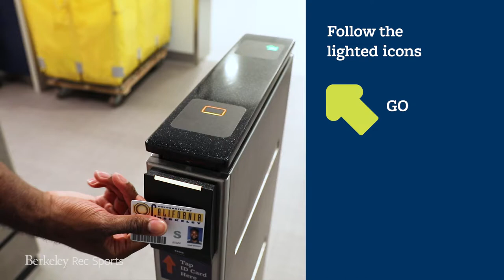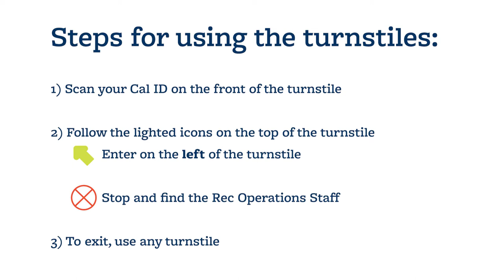How to use the turnstiles in the locker room at the RSF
Learn how to enter the turnstiles in the locker room at UC Berkeley's Recreational Sports Facility. The new turnstiles were installed with the addition of the RSF's Universal Locker Room!